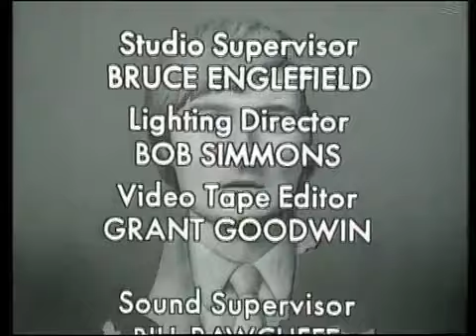It Takes A Worried Man Season 1 Episode 3